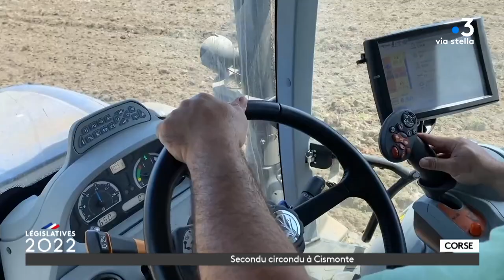Législatives 2022 : Paroles de citoyens : 2eme circonscription de Haute-Corse.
Terre de contraste, la deuxième circonscription de Haute-Corse est de loin la plus vaste de l’île, et la moins densément peuplée. Un territoire où le taux de pauvreté est le plus important, et où les problématiques s’entremêlent. Nous sommes allés à la rencontre des étudiants et des agriculteurs pour comprendre leurs difficultés quotidiennes, et ce qu’ils attendent de leur futur député.

Équipe - Axelle Bouschon  / Yann Benard / Florentin Nogara / Corinne Merciadri